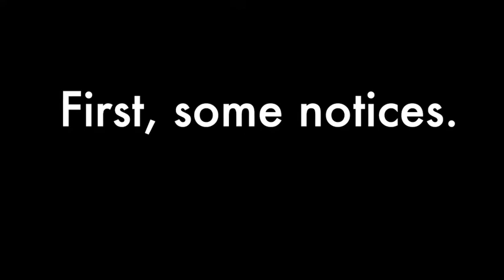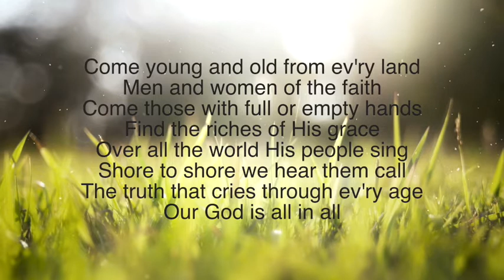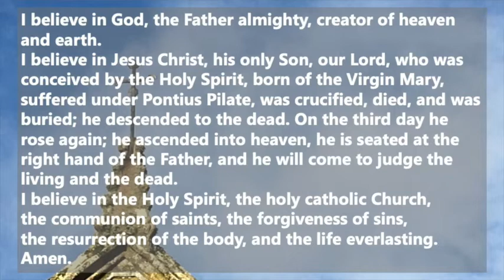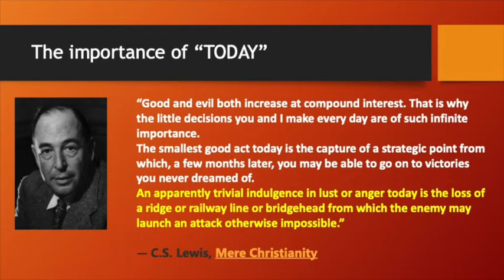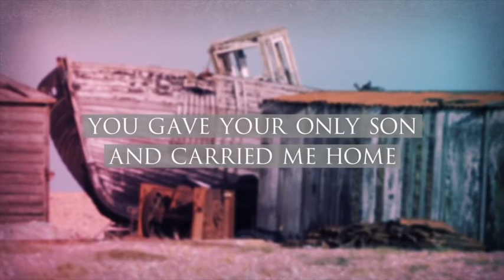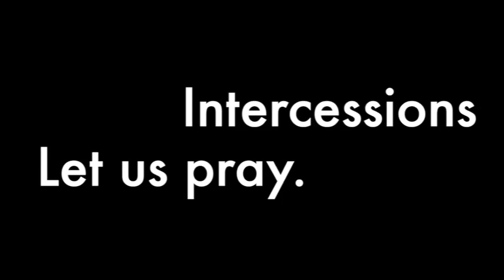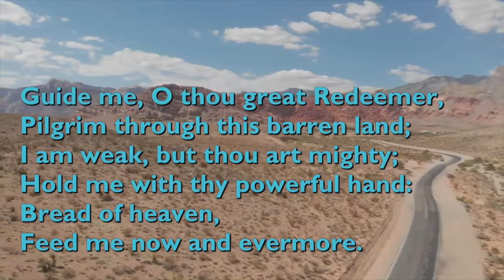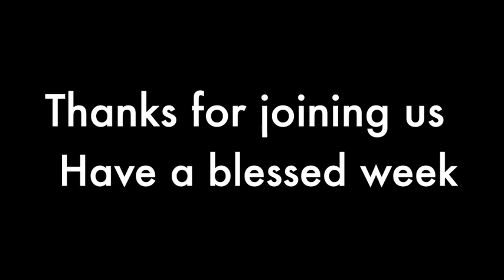Jan 31 Hebrews 4 1 13